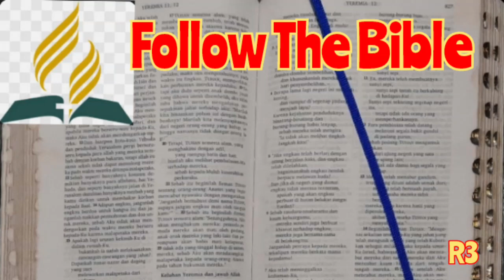Alkitab Suara, Bacaan Alkitab Suara, FTB 12 Juni, Kitab Mazmur 53 - 55, Follow The Bible.